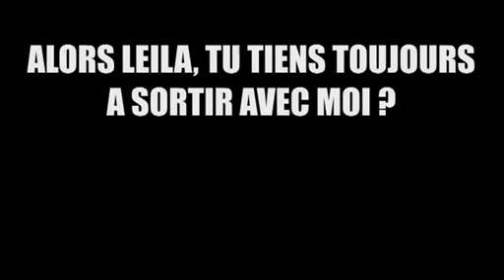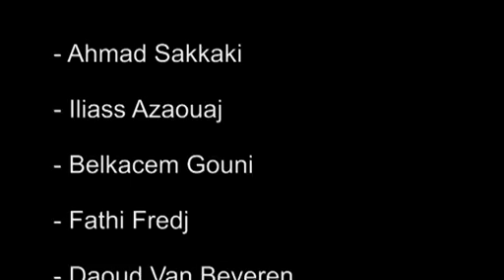TU SORS AVEC MOI ?!!! algerie-maroc-tunisie-jesus-islam-coran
وفاء سلطان زكريا بطرس مكارى يونان كيرلس
الشيخ الشعراوى خالد الجندى عمرو خالد الحوينى الأزهر زكريا بطرس شنودة مرقص عزيز الانجيل المسيح يسوع صليب فداء احمد ديدات مناظرة أبو اسلام
حمادة هلالدبكة دانا
زكريا بطرس دعارة ناهد متولى شنودة يسوع كنيسة تامر حسنى نقليد اضطهاد نانسى عجرم الأقباط ذكرى ذئاب الجبل المسيح ترنيمة تحرش مكارى يونان أبونا زيدان قس مسيحية اسلام محمد الأنجيل هيفاء وهبى الكتاب المقدس المدلس الكذاب صدق ولا بد أن تصدق مسيحى الشرق الأوسط البالتوك اسلام محمد النبى عائشة الرسول نور ربانى ظهور عمرو دياب محمد حماقى ظهورات جن جنه جحيم عادل امام اليسا حسنى مبارك زينة زكيه زكريا طرائف كاظم الساهر عمرو أديب فضيحة ترنيمات نصارى مسيحيين القمص القسيس قس حسين الجسمى فيروز نانسى عجرم العذراء البابا برسوم المحرقى قداس مشلوح أحمد ديدات أنيس شروش جيمى سواجارت صليب
اليسابلوتوث باب الحارة
معجزه فضيحه محمد حسان عمرو خالد زكريا بطرس عمرو أديب خالد الجندى القرآن ملحن مرتل عادل امام زكيه زكريا زغلول النجار

France Paris Marseille Monaco
Antibes La Rochelle لاروشيل Biarritz بياريتز Caen كا آنتيب Annecy آنسي Bordeaux بوردو Pau بو Toulouse تولوز Royan رويان Le Havre لوهافر Saint-Malo سان مالو Ouistreham أويسترا Dijon ديجون Beauvais بوفيه Collioure Collioure Golf-Juan جولف خوان Neufchatel-en-Bray الطري أون ، براي Chartres شارتر Nice لطيف Saint-Palais-sur-Mer قصر سانت سورمير Avignon افينيون Forges-les-Eaux زور ليه Eaux Foix فوا Boulogne-sur-Mer بولوني سور مير Rennes رين Argelès-sur-Mer Argelès سورمير Bidart بيدار Perpignan بيربينيا Dinan دينا Le Touquet Paris Plage باريس جنيه بلاج توكويت Port-Vendres بورت Vendres Albi ألبي Juan-les-Pins خوان ليه دبابيس Carcassonne كاركاسون Biot بيو Bruges بروج Dinard دينار Aix-en-Provence آيكس أومبروفينس Tourette-sur-Loup توريت سور لوب Calais كاليه Berck-sur-Mer برك سورمير Annecy-le-Vieux آنسي ، لو فيو Limoges ليموج Brest بريست Lion-sur-Mer الأسد سورمير Angers آنجيه Limoux ليمو Saint-Cyprien سان سيبريان Saintes سانت Anglet آنجليه Saint-Georges-de-Didonne سان جورج دي Didonne Poitiers بواتيه Villeneuve-les-Avignon فيلنوف ليه افينيون Cancale كانكال Angouleme آنجولم Cagnes-sur-Mer كاين سورمير Grimaud Grimaud Honfleur أونفلور Vaux-sur-Mer فو سورمير Metz متز Veyrier-du-Lac Veyrier دو لاك Saint-Cast-le-Guildo سانت الزهر جنيه ، Guildo Menthon-Saint-Bernard سانت برنارد - مينتو ، أين Talloires تالوار Avranches آفرانش Dunkerque دونكيرك Chambre-d'Amour تزال الدائرة - d'Amour Benouville بينوفيل Dieppe دييب Cherbourg-Octeville شيربوور - Octeville Bayeux بايو Octeville-sur-Mer Octeville سورمير Les Angles ليز آنج Castres كاستريس Toulouse-le Mirail تولوز Mirail جنيه ، Lion of Belfort‏ Lion de Belfort‏ Tour Eiffel Arche de la Défense Avenue des Champs-Élysées‏ École Militaire Champ-de-Mars، L'Observatoire de Nice Mont Gros Charles Garnier Raphaël Bischoffsheim Arc de Triomphe Château de Chambord Hall of Mirrors‏ Le château de Versailles Palais de l'Élysée‏ Le château de Versailles Château de Chambord Chambles Antibes Olympique Lyonnais Excelsior Athlétic Club de Roubaix‏ Cercle Athlétique de Paris Charenton‏ Troyes AC Toulouse Football Club Association Sportive de Cannes Football